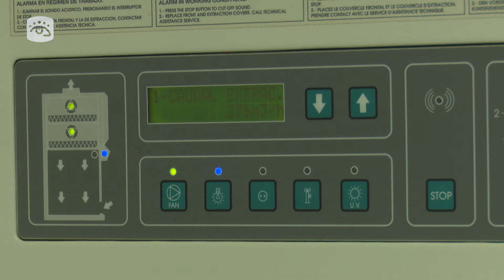Cuba - Las Tunas procesa sus propias muestras para diagnosticar la Covid-19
Las Tunas procesa sus propias muestras para diagnosticar la Covid-19. El Laboratorio de Biología Molecular, recientemente inaugurado, permite un mayor control de la pandemia en ese territorio oriental de Cuba.